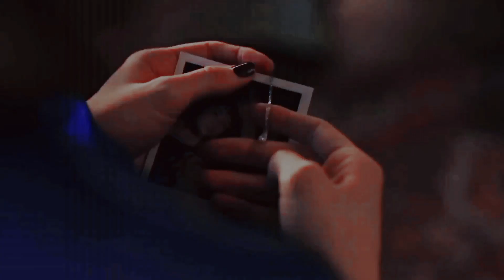Anthony & Lucy - On Porpuse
These two have incredible chemistry I really loved this series I hope to see the second season already.

Show: Lockwood & CO
Song: On Purpose - Sabrina Carpenter